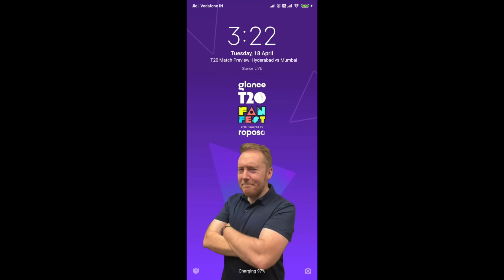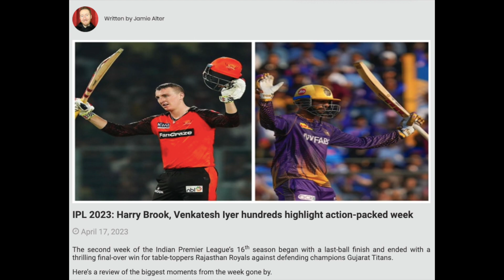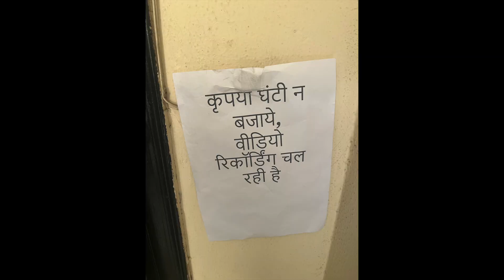Where am I ? Life update vlog | Day in life of a content creator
Hello, friend! It has been a while, hasn't it? Sorry for the absence, but it has been very hectic over the past month.

For more info about what has been keeping me busy, here are some links.